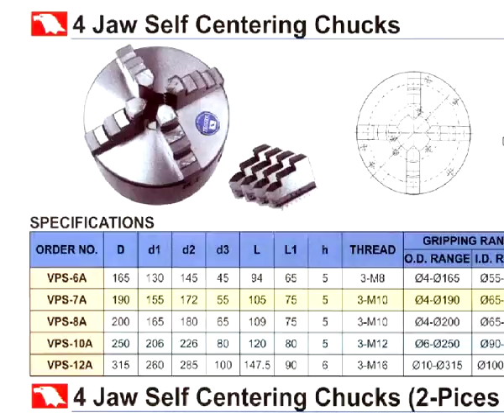MÂM CẶP 4 CHẤU VPS - MR ĐỊNH 0912 454 353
Nhà cung cấp: Các chủng loại Máy công cụ & Thiết bị công nghiệp
Hotline : MR.ĐỊNH 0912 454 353